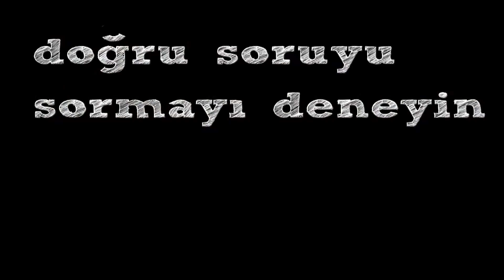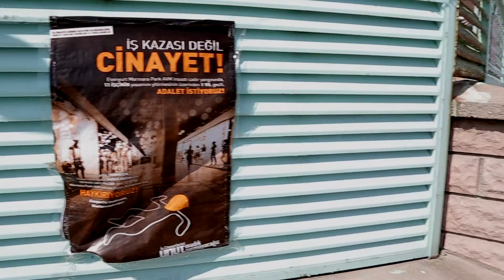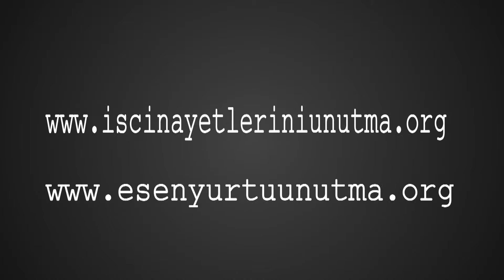Esenyurt'u Unutturma!-Çadır Yangı'nın 1. Yılı!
MarmaraPark AVM'yi nasıl bilirdiniz?